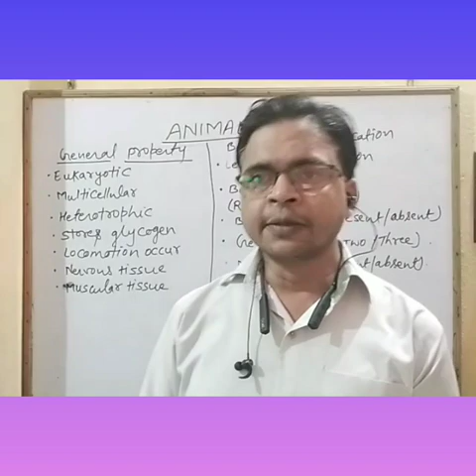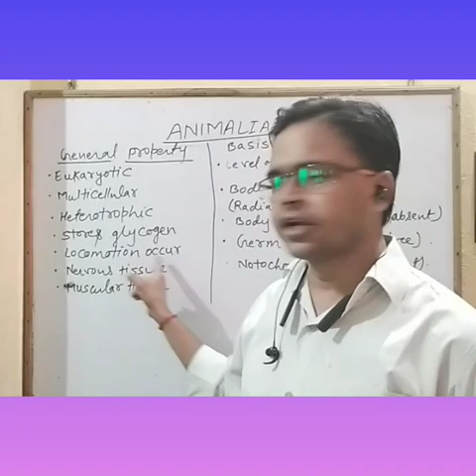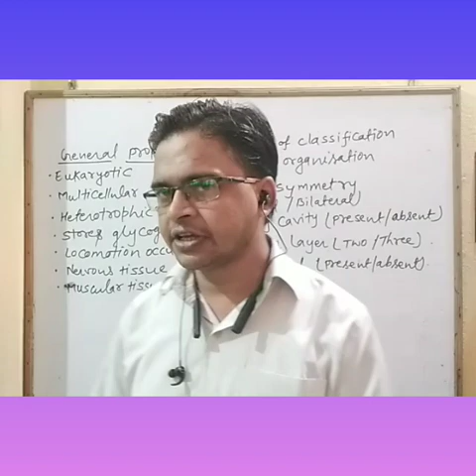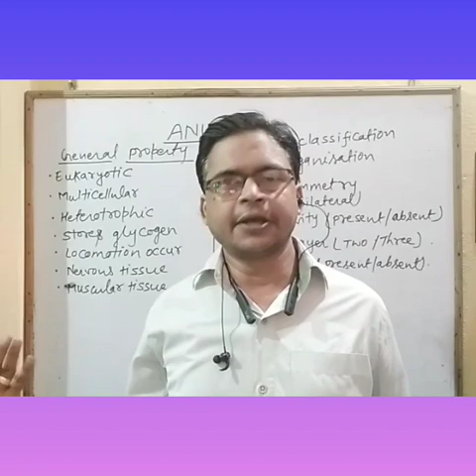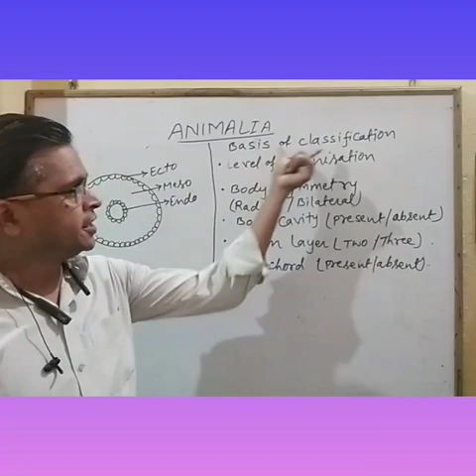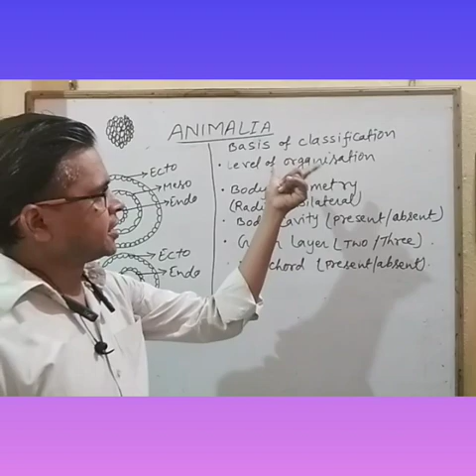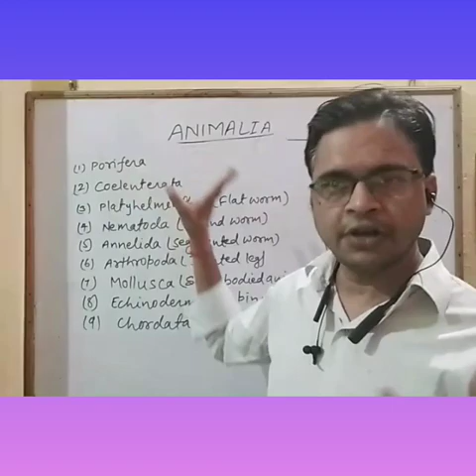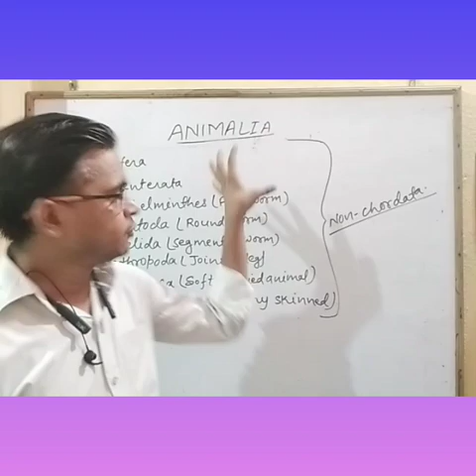Basics of kingdom animalia| Diversity in living organism| Biology for class 9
Class-IX biology| by Rajeev Ranjan